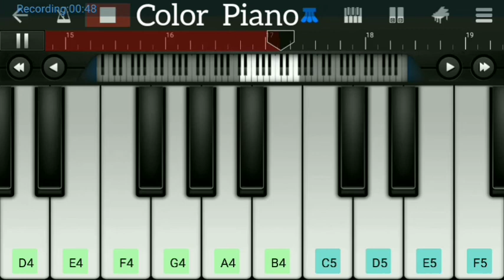Dil Ne Yeh Kaha Hai Dil Se | Piano Cover | DHADKAN | Easy Piano Tutorial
Hello everyone..!
Back with another instrumental cover of very popular song   " Dil Ne Yeh Kaha Hai Dil Se " cover and easy tutorial  by mobile piano walk band
Movie Name :~   DHADKAN

 Song:                  Dil Ne Yeh Kaha Hain Dil Se
 Singer:                Udit Narayan, Alka Yagnik & Kumar Sanu
 Movie:                 Dhadkan
 Lyrics:                 Sameer